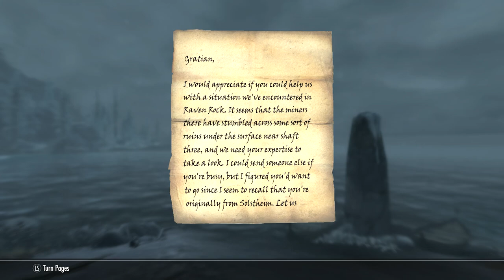Let's Play Skyrim Special Edition Part 171 - Dead Men Tell No Tales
Welcome to a brand-new episode of Let's Play The Elder Scrolls V: Skyrim Special Edition! In this video Adrenoch happens upon a pirate's generous booty.

Username: VanaVitriolic